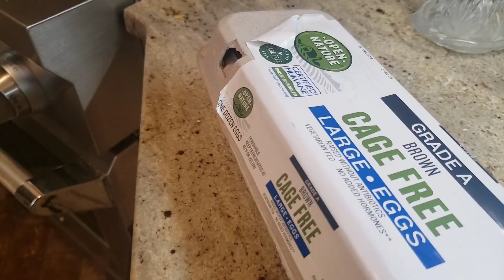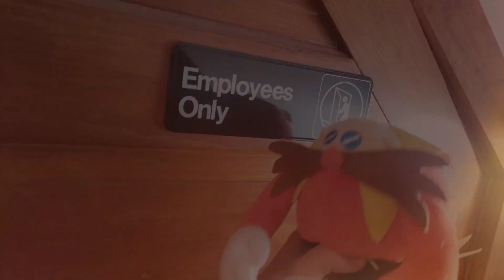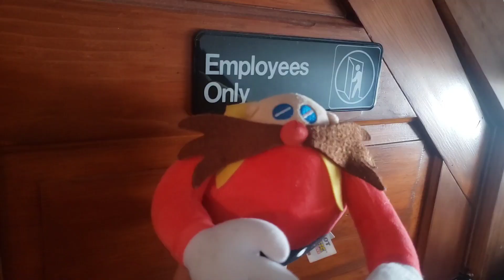MLPB - Mario & Sonic VS Bowser & Eggman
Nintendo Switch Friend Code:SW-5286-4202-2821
Gaming Channel: JayTendo